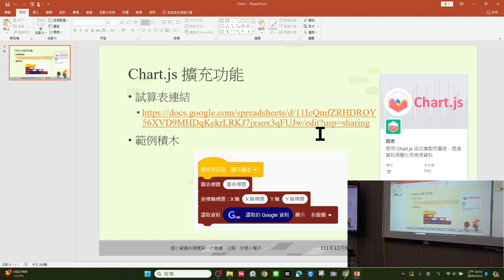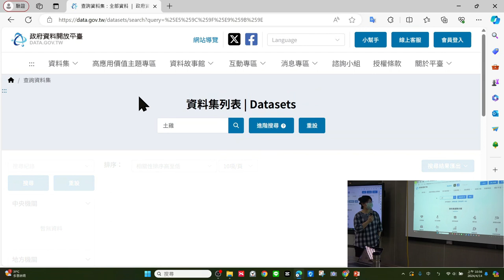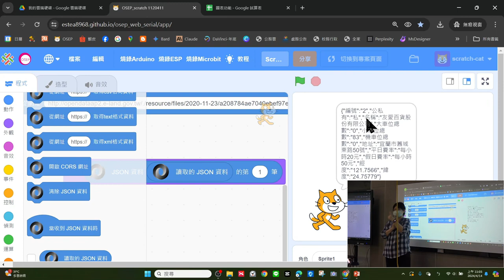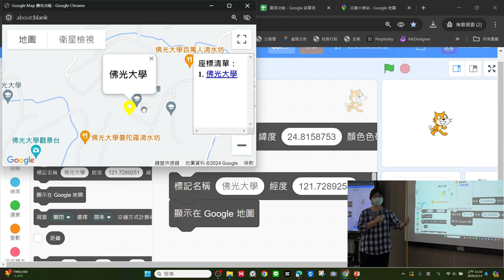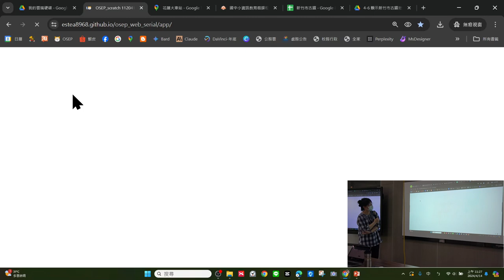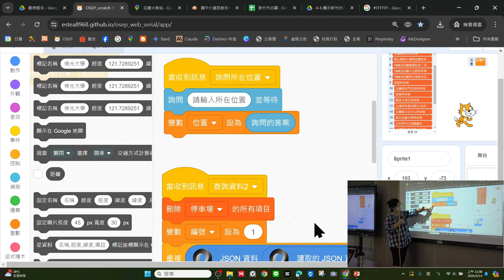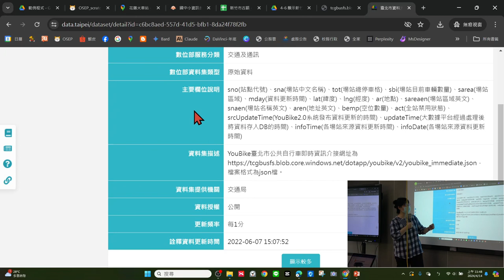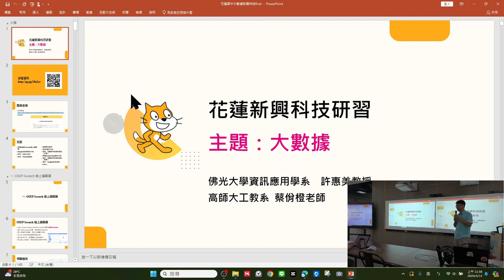OSEP-02輕鬆學習大數據-花蓮場02